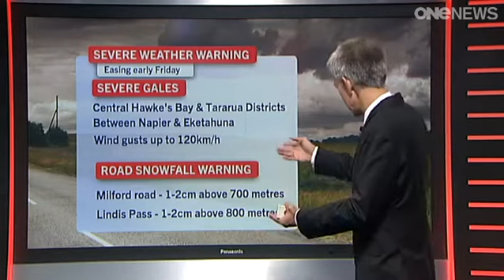Dan Corbett - Porridge 5 February 2015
TVNZ weather 13 February 2015